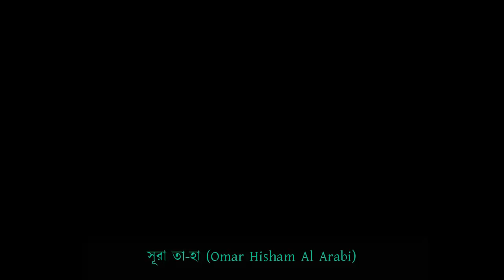ধর্মগুলোতে বিদ্যমান বিভেদ দূর করার উপায় কি? ডা. জাকির নায়েক | Dr. Zakir Naik Bangla Waz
ধর্মগুলোতো বিদ্যমান বিভেদ দূর করার উপায় কি? ডা. জাকির নায়েক
মূল লেকচারঃ বিশ্বভ্রাতৃত্ব

উল্লেখযোগ্য ট্যাগসমূহঃ
Bangla Waz
Ahle Hadith
Sahih Aqida
Sahih Hadith
Salafe Salehin
ইসলামিক ভিডিও
সহীহ আকীদা
সহীহ হাদীস
আহলে হাদীস
সালাফী
সালাফে সালেহীন
বাংলা ওয়াজ